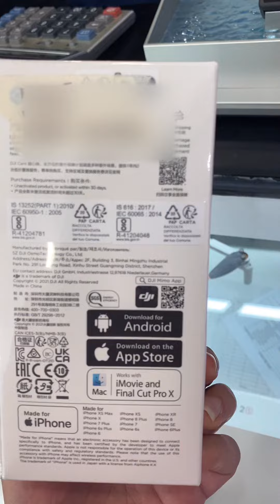Dji pocket 2 unboxing